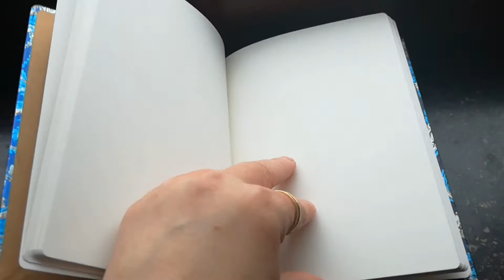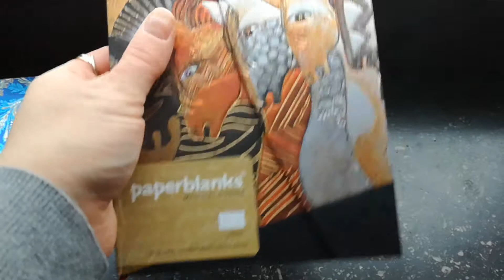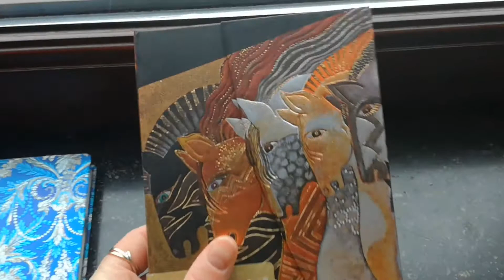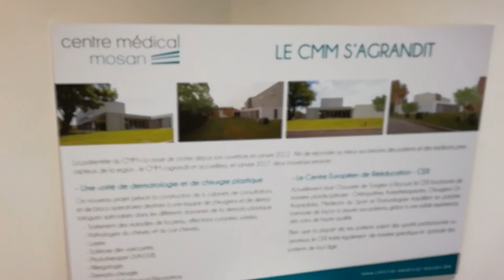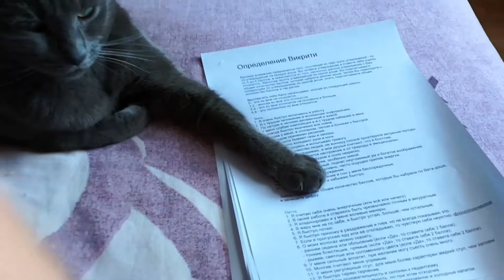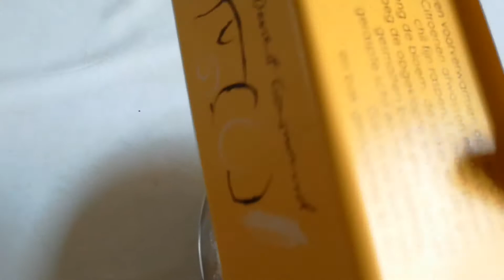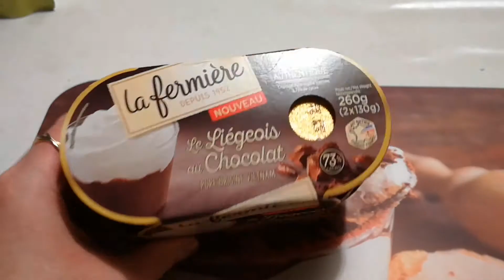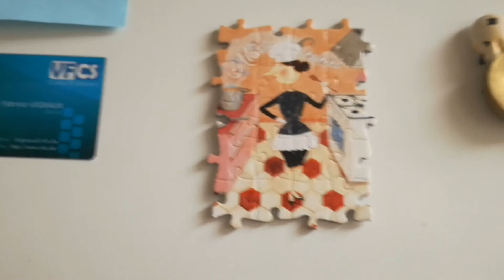Зарисовки из жизни №43. Пеку домашний хлеб.Ведьмы в городе!!!Остеопат-волшебник.Девайс подкачал..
Маленькие сюжеты из нашей жизни.Опыты, советы, идеи, вопросы, удивления, сюрпризы!

Будьте ВСЕГДА Счастливы!:)